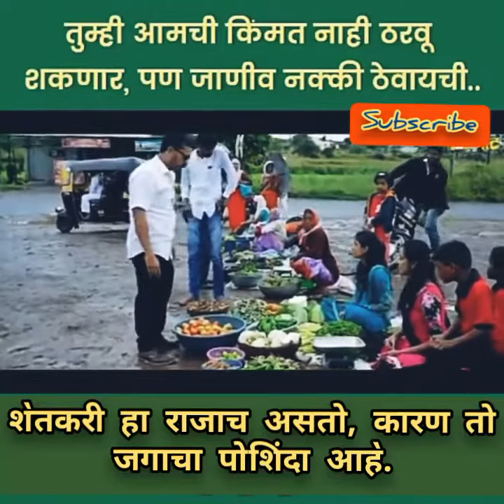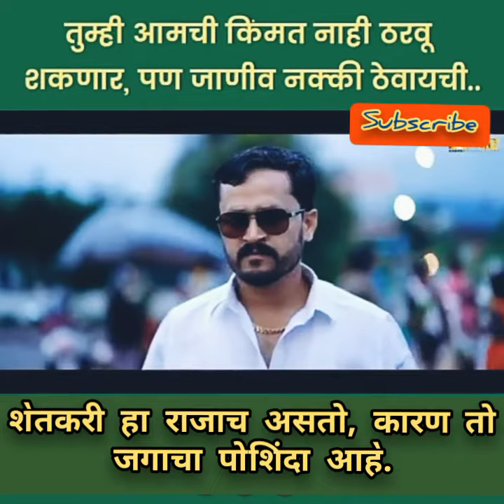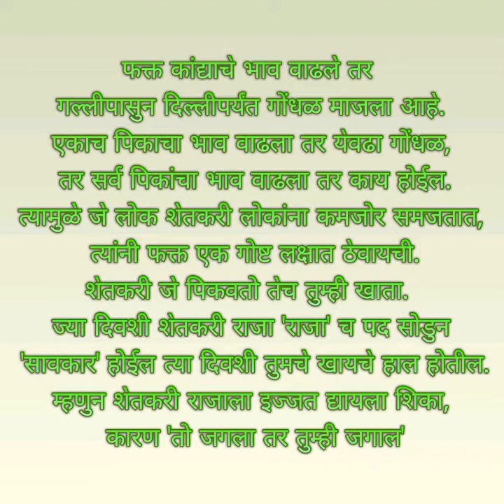श॓तकरीची किंमत कोणीच करु शकत नाही, म्हणुन तो राजा आह॓